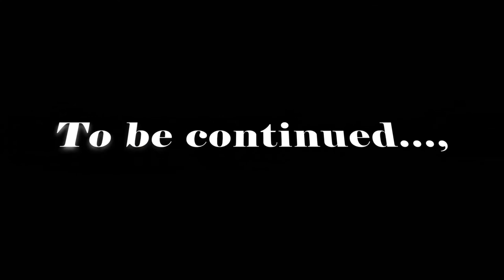Denuma Minuma - දැනුම මිනුම - 01 Dineth & Chathuni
Quiz competition organized by Athens Dhamma School, Athens Buddhist Temple, Greece on the occasion of World Children's Day 2019.

2019 ලෝක ළමා දිනය වෙනුවෙන් ග්‍රීසියේ ඇතන්ස් බෞද්ධ විහාරස්ථ ඇතන්ස් දහම් පාසල මගින් සංවිධාන කළ දැනුම මිනුම තරගය.